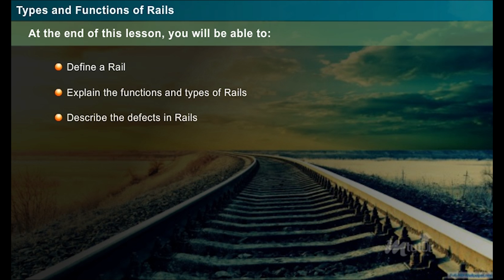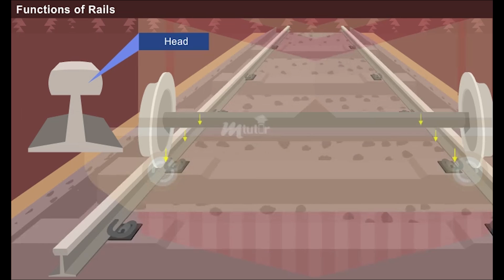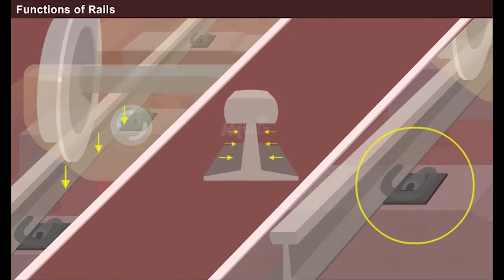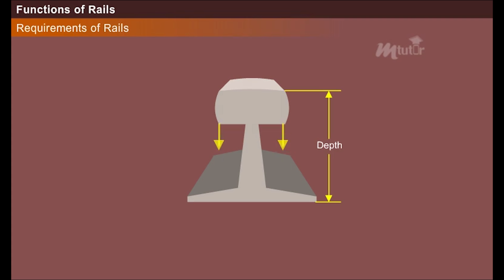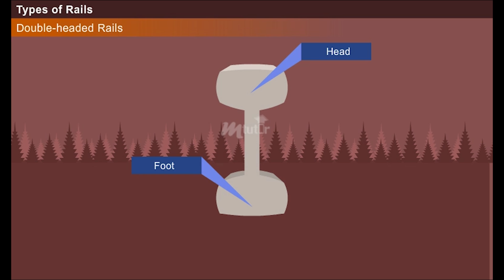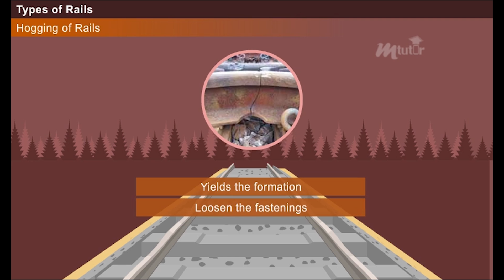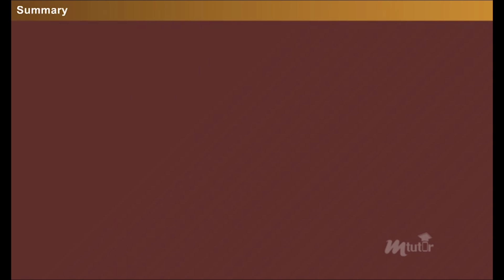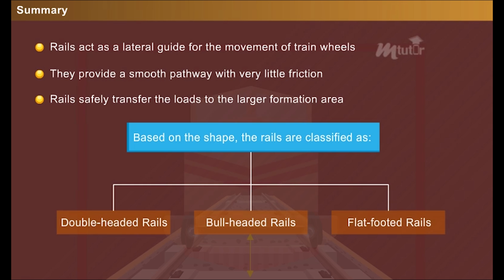Types and Functions of Rails [Year - 4]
Watch this video to learn about rails, its functions, types and defects.
Department: Civil Engineering
Subject: Transportation Engineering - II
Year: 4